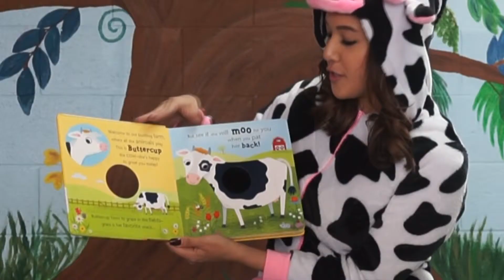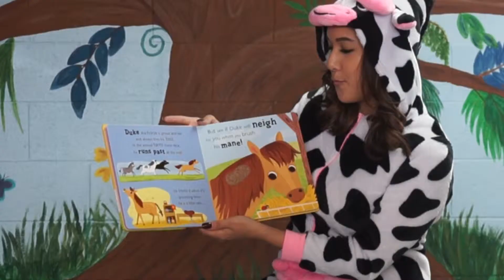FLIP! Story Time | Cow Says Moo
Whose your favorite farm animal?

Reader: Amanda from KSN News